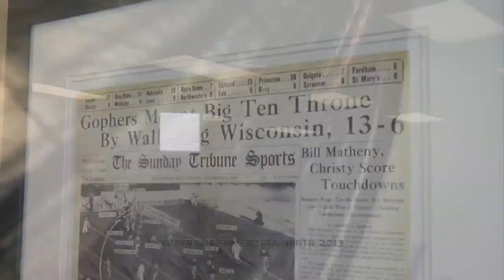Jerry Kill Previews Wisconsin (Gopher Football with Jerry Kill TV Show)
Jerry Kill and Mike Max preview the Gopher Football team's Nov. 23 match-up with Wisconsin on "Gopher Football with Jerry Kill."

Watch "Gopher Football with Jerry Kill" each week on Fox Sports North (check local listings). Broadcast times and a full replay can be found each week